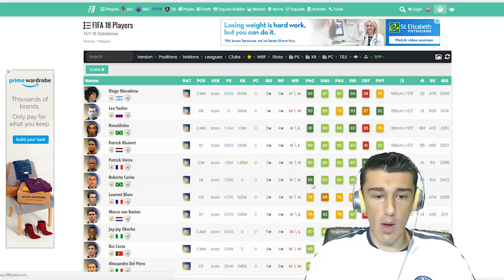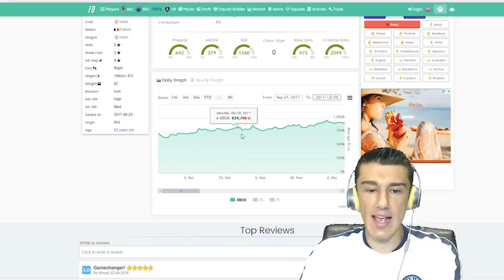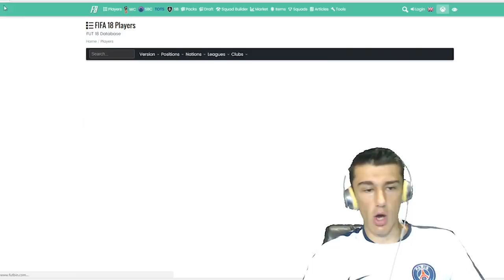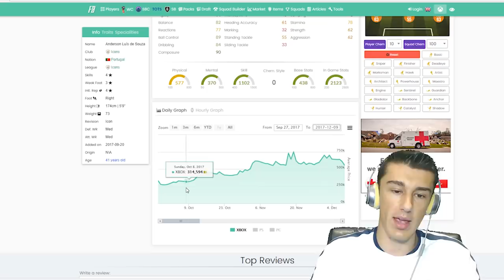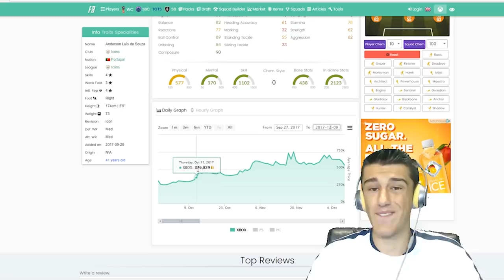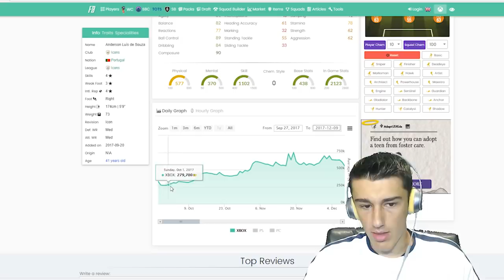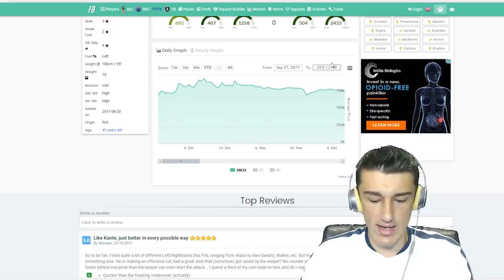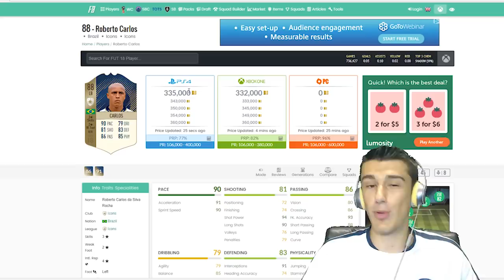FUT 19 ICON TRADING GUIDE | FIFA 19 ULTIMATE TEAM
►FIFA 19 NEW ICONS TRADING AND INVESTING GUIDE FOR FUT 19! - FIFA 19 ICON TRADING TIPS!

FIFA 19 TRADING GUIDE
FIFA 19 TRADING METHOD
FIFA 19 ICON WISHLIST
FIFA 19 NEW ICONS
FIFA 19 ICON RATINGS
FIFA 19 ICON TRADING
FUT 19 ICONS
FUT 19 ICON TRADING
TRADING GUIDE
INVESTING GUIDE
FIFA TRADING GUIDE
TRADING TIPS
TRADING TO GLORY
TRADING TO RONALDO
FUT INVESTING
FIFA INVESTING
TRANSFER MARKET